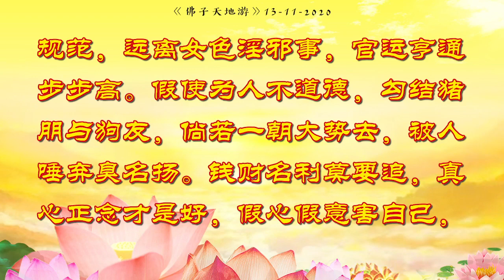天地游 13 11 2020【游弥勒天宫】济公活佛开示：钱财名利莫要追，真心正念才是好，假心假意害自己，下世轮回三恶道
念經，許願，放生創造奇跡，改寫人生。我們將免費教導您如何正確地念誦經文來保佑自己與家人。感恩合十

■【憂鬱症、自閉症、精神疾病需要讀如下經文(每日功課)】

■【教你一個不花一分錢就能超度墮胎、流産嬰靈的方法】

■【告訴您不花錢且簡單有效超渡亡人的方法 】

■【教您如何運用心靈法門三大法寶治癒重症、癌症？】

■【情債是如何欠下的？怎樣還最好？ 】

🌍 歡迎點（讚）加入
【觀世音菩薩心靈法船佛光普照粉絲專頁】

請隨喜轉發，功德無量！